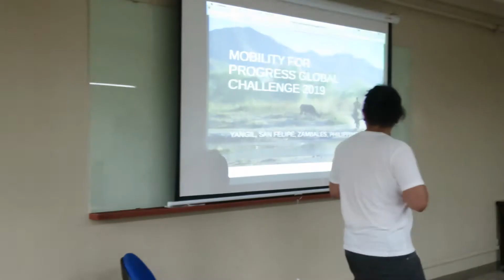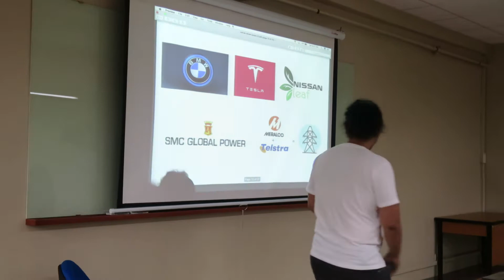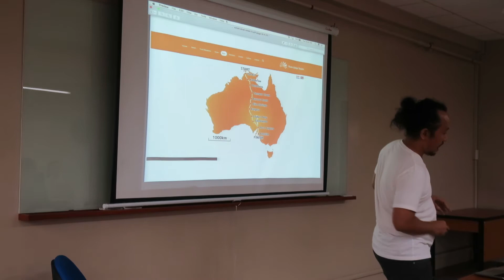Yangil Mobility Challenge Pitch